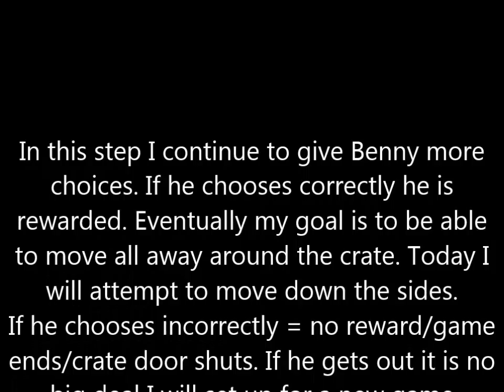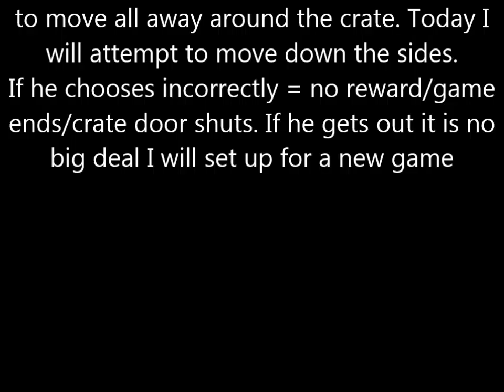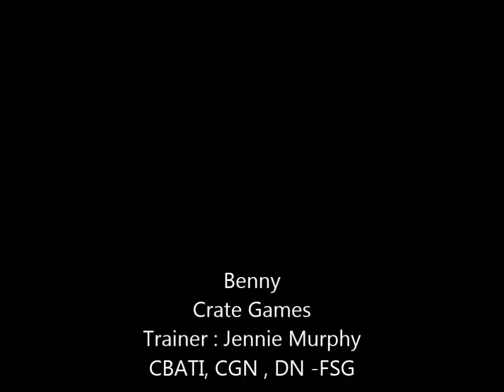Benny Crate Games- It's your choice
My goal is to continue to move away from the crate. Today the goal is to move down the sides , rewarding if Benny stays inside. If he attempts to leave the crate I will either close the door to prevent escaping or reset if he leaves.